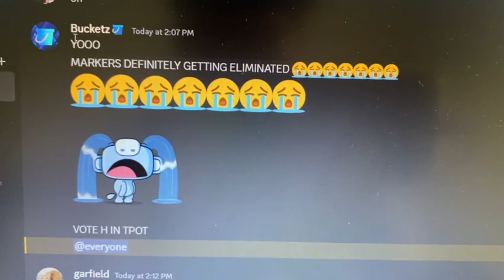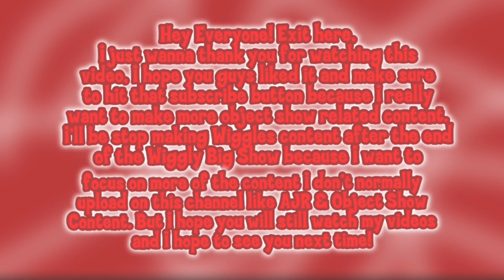TPOT 6 REACTION! | Exit_Angie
I really wanted to do a reaction video to TPOT so here it is!
The message at the end:
Hey Everyone! Exit here, I just wanna thank you for watching this video, I hope you guys liked it, and make sure to hit that subscribe button because I really want to make more object show-related content. I’ll stop making Wiggles content for awhile after the end of the Wiggly Big Show because I want to focus on more of the content I don’t normally upload on this channel like AJR & Object Show Content. But I hope you will still watch my videos